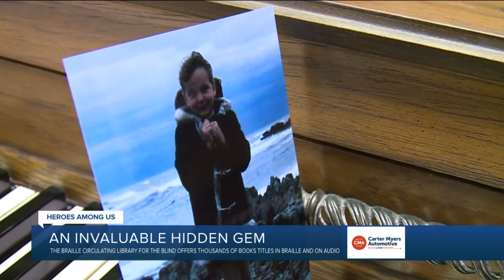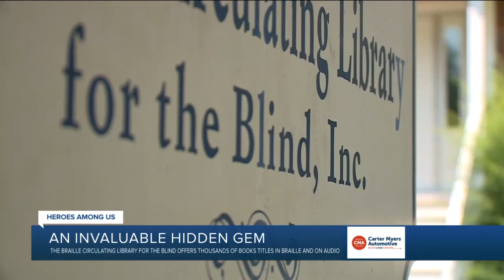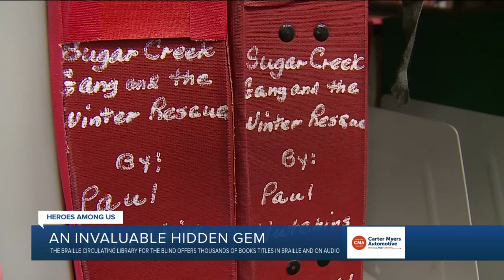Richmond library for the blind is a 'hidden gem'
Melody Roane always looks on the bright side, despite living in darkness. She's encouraging others to do the same through the Braille Circulating Library for the Blind.